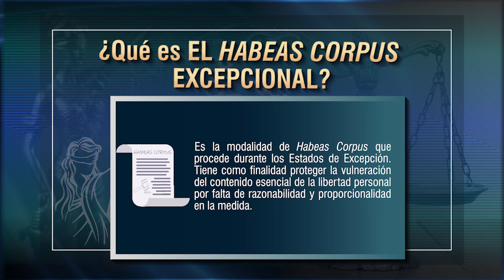¿Qué es el Habeas Corpus Excepcional? - TTR # 309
El Habeas Corpus Excepcional es regulado indirectamente en la Constitución Política del Perú. En la presente entrega desglosamos esta importante institución procesal que constituye una garantía de la libertad en situaciones de Regímenes de Excepción.

🔴𝐏𝐀𝐑𝐀 𝐂𝐎𝐍𝐒𝐔𝐋𝐓𝐀𝐒
📌⚖𝐂𝐮𝐫𝐬𝐨𝐬 𝐄𝐬𝐩𝐞𝐜𝐢𝐚𝐥𝐢𝐳𝐚𝐝𝐨𝐬 𝐲 𝐚𝐬𝐞𝐬𝐨𝐫í𝐚𝐬 𝐚𝐜𝐚𝐝é𝐦𝐢𝐜𝐚𝐬